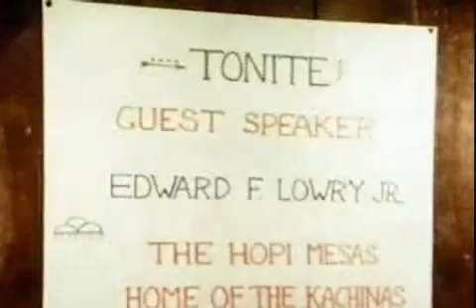The Traditions of The Orme School - Part 2 of 2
The Orme School was founded in 1929 since then many prominent people have been involved in its success.  The narrator in this video series is Jimmy Stewart who you may recognize from "It's a Wonderful Life" and other films.  James was a good friend of the Orme's.